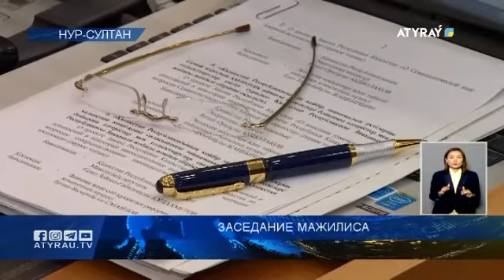Заседание мажилиса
В стране будет создана Семипалатинская зона ядерной безопасности. Сегодня в Мажилисе был рассмотрен соответствующий законопроект. Цель-обеспечение радиационной и экологической безопасности на территории бывшего Семипалатинского испытательного полигона и прилегающих к нему территориях. В настоящее время Семипалатинский испытательный полигон расположен на территории 3 областей.
 Это затрудняет наблюдение за действиями людей, которые приезжают сюда, за событиями, происходящими на территории в целом. Работы по реабилитации и восстановлению сверхнормативных загрязненных мест полигона не ведутся. Нет четких показателей и по уровню радиоактивного загрязнения, так как не ведется постоянный мониторинг. Для решения этих и других проблемных вопросов разработан законопроект по созданию Семипалатинской зоны ядерной безопасности со специальным правовым режимом.